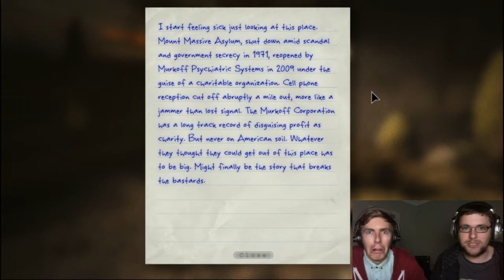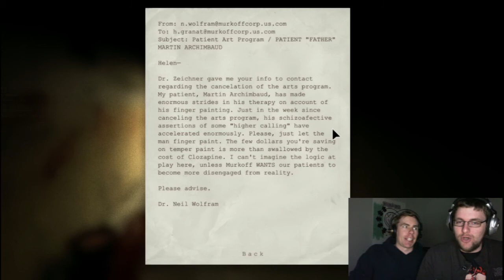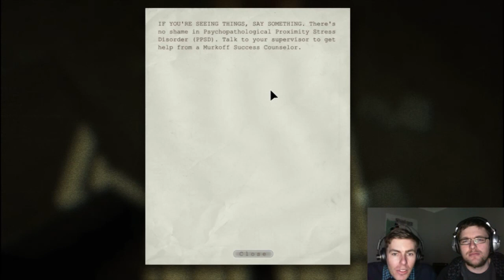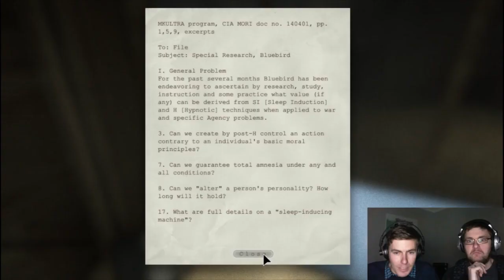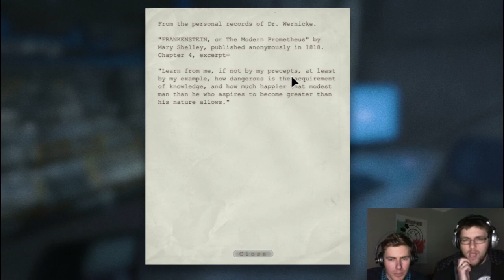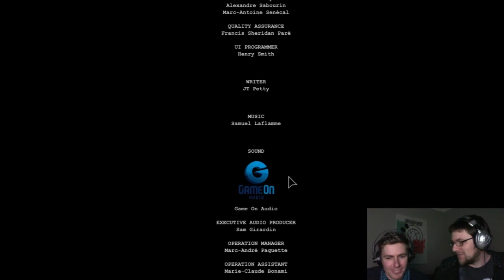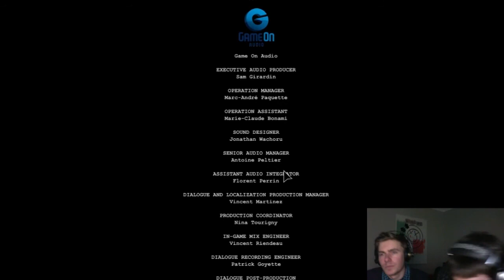Outlast Funny/Scary Compilation | ACTUAL CO-OP | TTC Let's Play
Want to see two people play one game together!? RhysMus is on the mouse and Lucas is on the keyboard. This makes for some crazy playing!

A collection of all the funny/scary bits from our Outlast playthrough.

If you like what you see then go to their site and buy this game! We highly recommend you do!